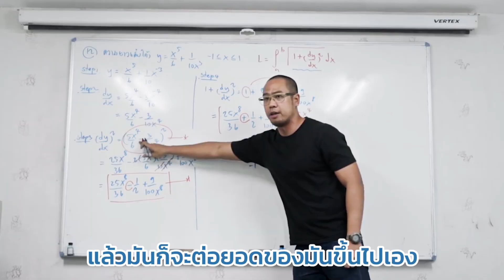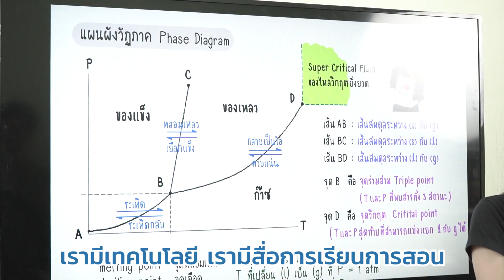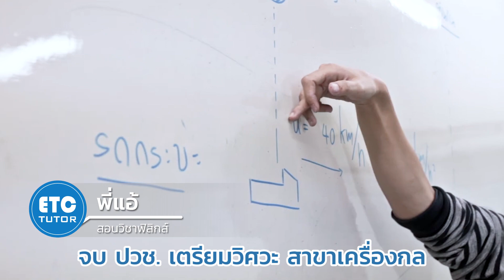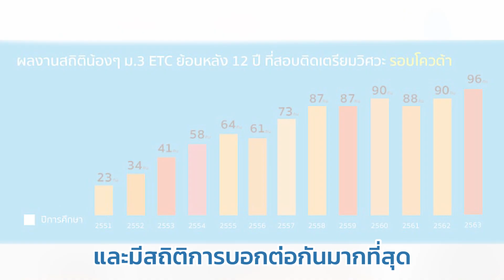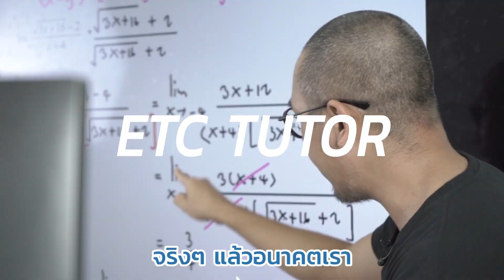ประวัติ etc มาดูกันว่า ทำไม etc ถึงกล้าบอกว่า เรา เป็นกวดวิชา ที่ดีที่สุดในย่านพระราม 7